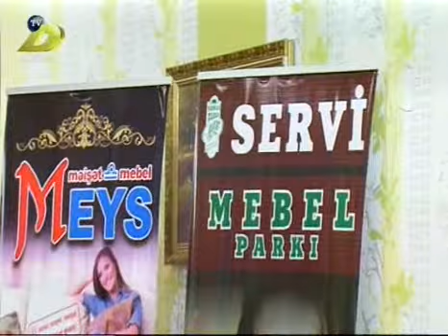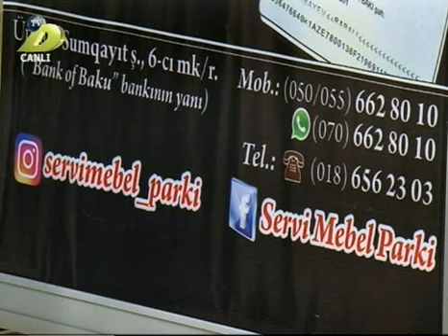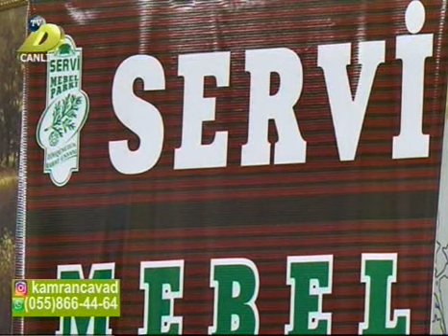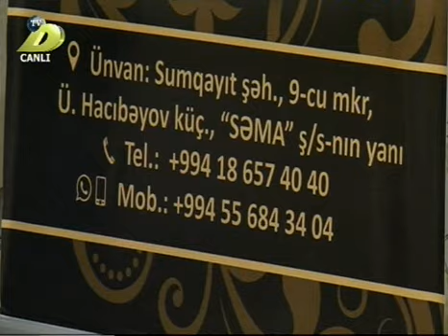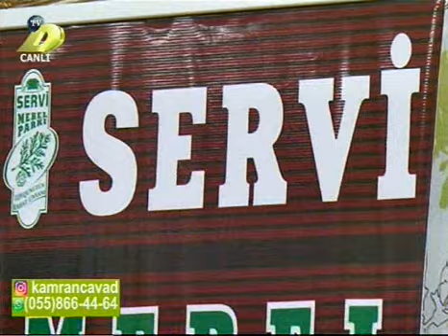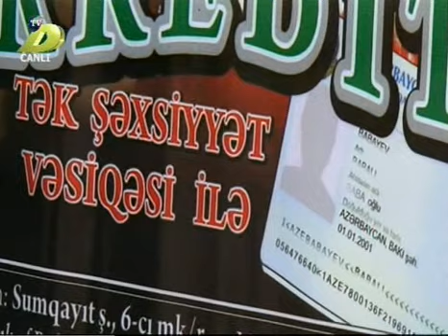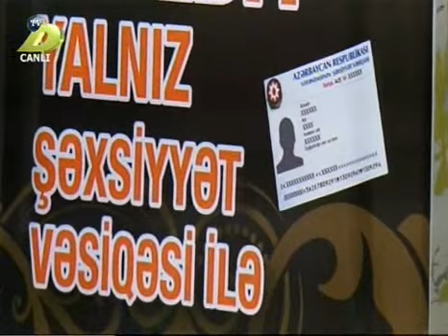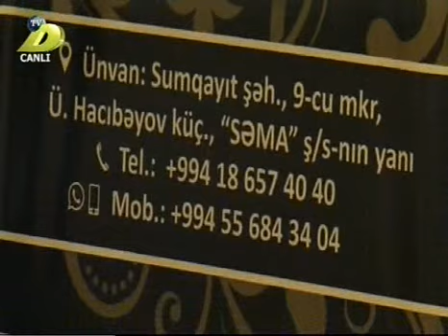Bu Sabah DTV 07.06.2018